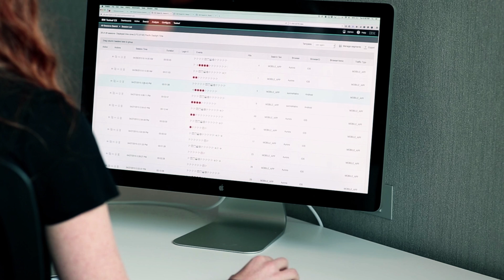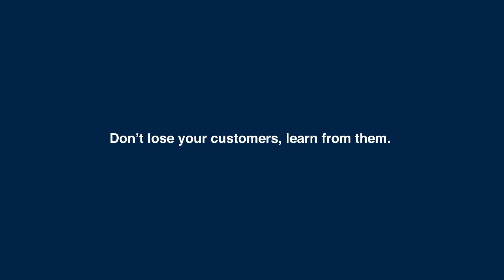Understand Customer Struggle with IBM Tealeaf CX Mobile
Tealeaf CX Mobile extends Tealeaf usability analytics and session replay to mobile web, native apps and hybrid apps.  You can see and understand the user digital experience no matter how visitors interact with your online business. Video highlights side by side a user struggling to check out on a mobile device.